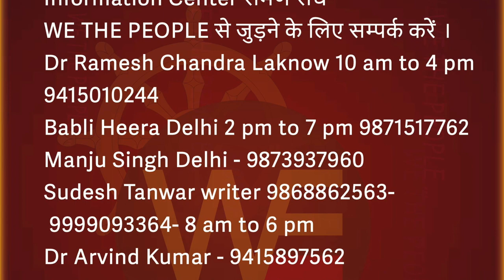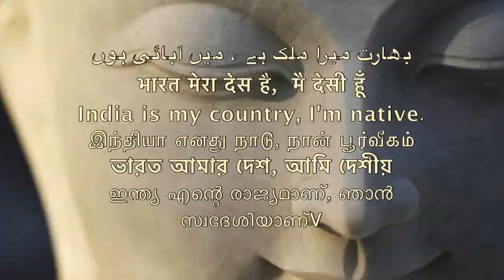समण महाउस्सव दिल्ली हर साल फरवरी के दूसरे रविवार बुद्धा जयंती पार्क में saman /Sudhir Raj Singh/Pali